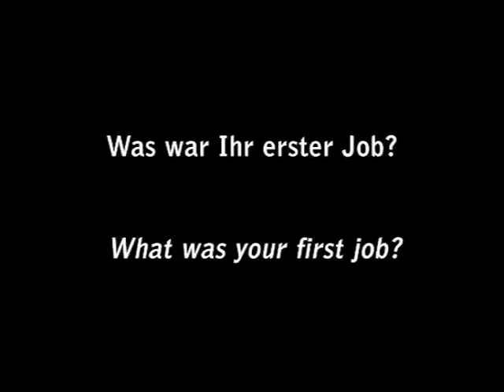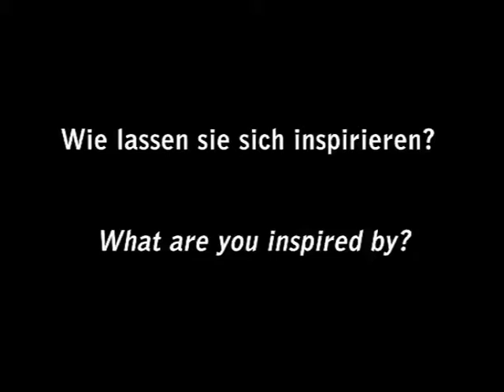Fons Hickmann TypoBerlin 2006